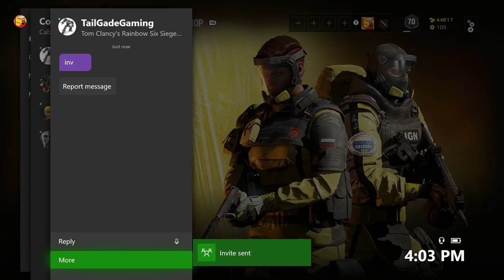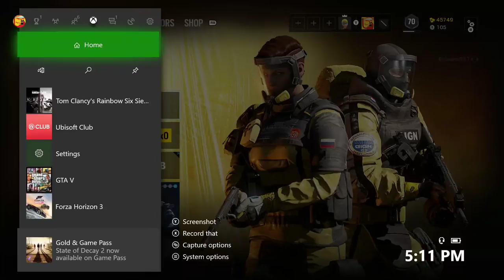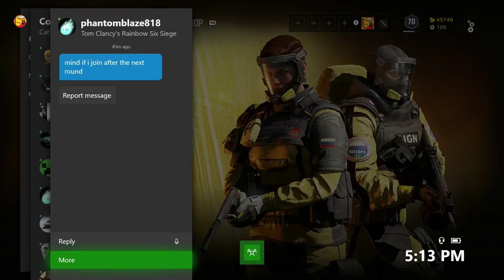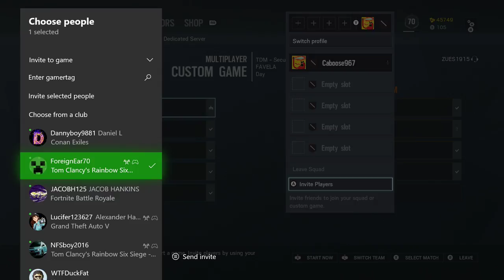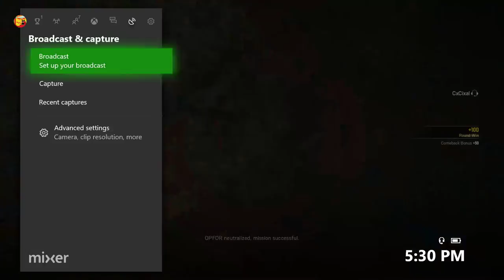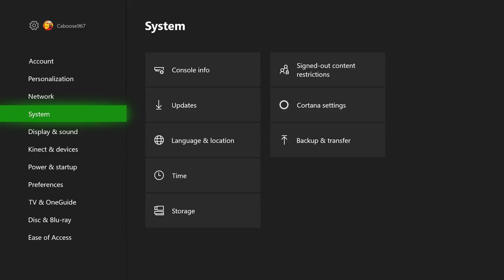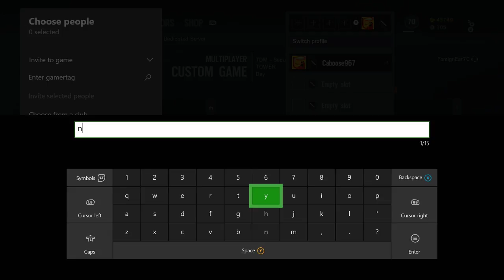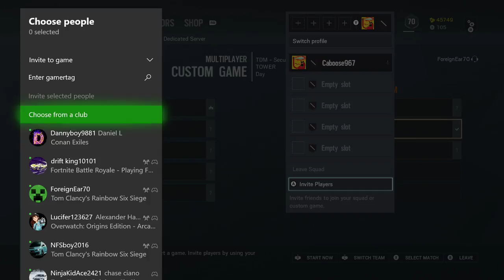Rainbow Six Siege - FUN CASUALS | XBOX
GTA 5 is on sale for PC for $30. I'm a Humble Bundle partner. If you use this link this helps me.

I have partnered up with Humble Bundle. So join their monthly game subscription for $12 a month. This month is Destiny 2 for PC

The new Humble Hooked on Multiplayer 2018 Bundle just launched.

PC SPECS:
27" Samsung 1920x1080 Monitor.
Windows 10
16GB RAM
2TB HDD